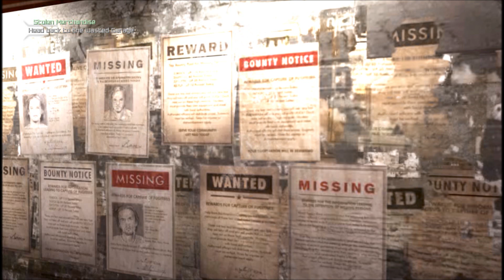RAGE Campaign: Stolen Merchandise, The Wasted Clan (Part 43)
The Future of Gaming,

SpiderBite is doing a Campaign Walkthrough of RAGE, a new FPS game that he is playing on PC.  The Graphics are awesome and the Gameplay is just as good!